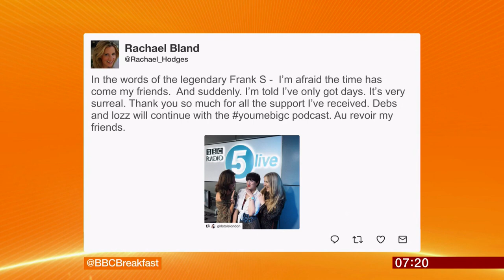Rachael Bland (only days left to live) (UK) - BBC Breakfast News - 4th September 2018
Rachael Bland (née Rachael Hodges) is a Welsh journalist and radio broadcaster. After having being diagnosed with cancer in 2016, she documented her life through it all and inspired many. She has just been told she has only a few days to live. Rachael is only 40 years old, but has inspired and helped so many people.